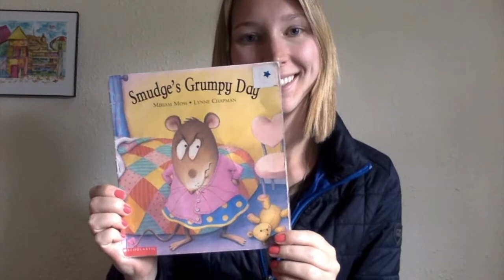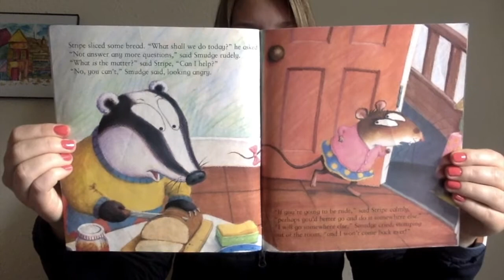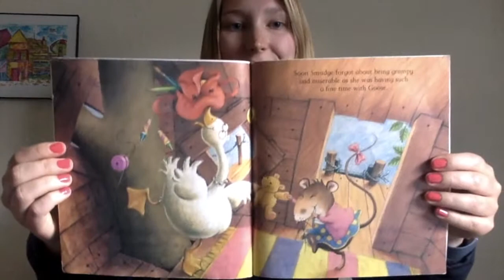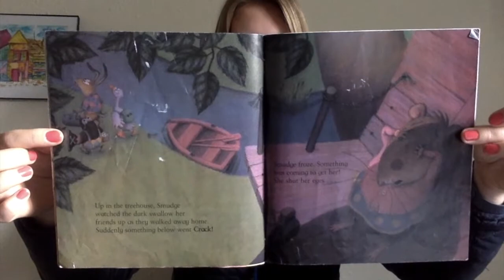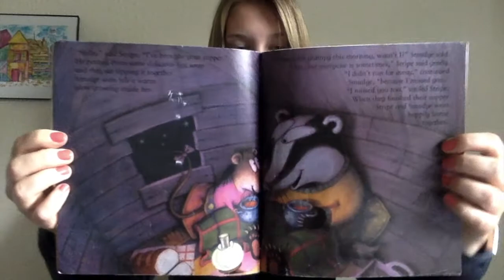Smudge's Grumpy Day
Smudge's Grumpy Day by Miriam Moss and Lynne Chapman